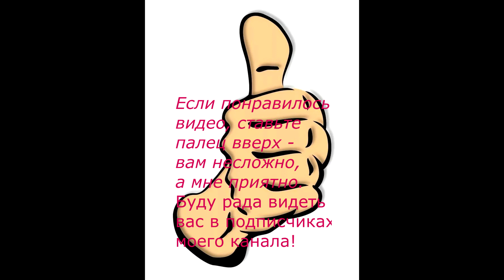Вкуснейший сытный постный суп из чечевицы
Во время поста это блюдо придется как раз кстати.
Для его приготовления понадобится:
чечевица - 1стакан (200мл)
масло раст для зажарки - 2ст/л
зелень